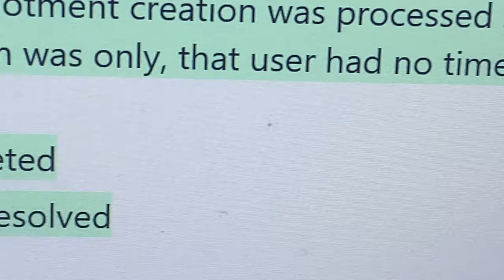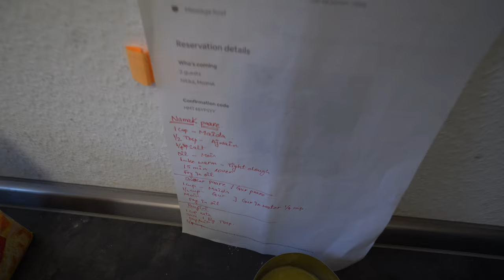SO MANY THINGS HAPPENING AFTER SO LONG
Daily Vlog 17_18Sep

Well if you are really interested in the gear we use to film. Here we go.

Main Camera:
Sony Alpha 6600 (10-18mm) (18-135mm)
Vlogging Cameras
Iphone 11 Pro
Iphone X
Mic:
Edutige ETM 001 omnidirectional
Rode Video Pro